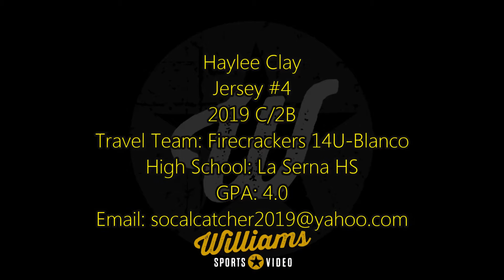Haylee Clay's Softball Skills Video - 2019 C/2B - Firecrackers 14U-Blanco